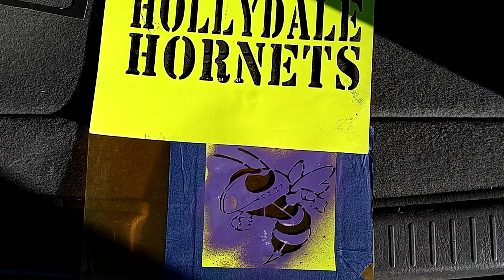Hollydale Hornets Custom Artwork Stencil painting $20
custom artwork logos stencils stickers temporary tattoos t-shirt press hoodies jackets jerseys sweatshirts cap press